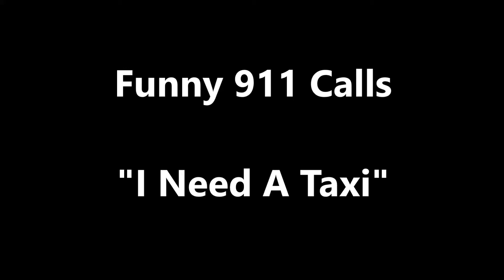Stupid but Funny 911 Call - "I Need a Taxi"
Police dispatchers deal with many serious 911 calls each day,  but sometimes they get a few that are a bit odd. Listen as a 911 caller puts a dispatcher to the test.